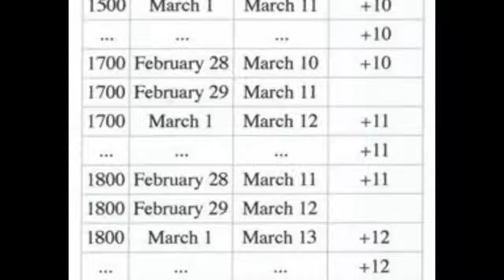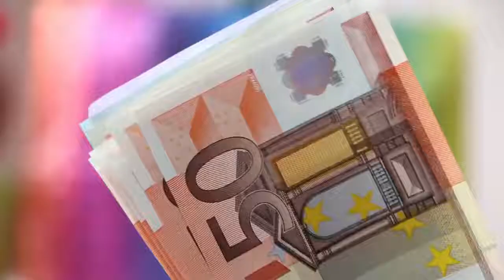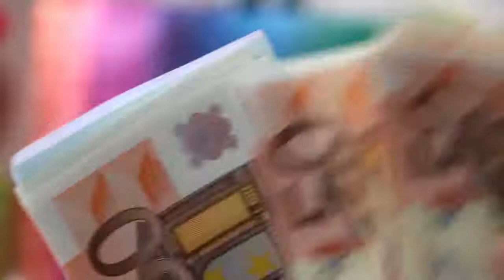Turkey A Amazing Country / तुर्की एक गजब देश । Turkey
Turkey (Turkish: Türkiye [ˈtyɾcije]), officially the Republic of Turkey (Turkish: Türkiye Cumhuriyeti [ˈtyɾcije d͡ʒumˈhuɾijeti] (About this sound listen)), is a transcontinental country in Eurasia, mainly in Anatolia in Western Asia, with a smaller portion on the Balkan peninsula in Southeast Europe.[7] Turkey is bordered by eight countries: Greece and Bulgaria to the northwest; Georgia to the northeast; Armenia, the Azerbaijani exclave of Nakhchivan and Iran to the east; and Iraq and Syria to the south. The country is encircled by seas on three sides, with the Aegean Sea to the west, the Black Sea to the north, and the Mediterranean Sea to the south. The Bosphorus, the Sea of Marmara, and the Dardanelles, which together form the Turkish Straits, divide Thrace and Anatolia and separate Europe and Asia.[8] Ankara is the capital, while Istanbul is the country's largest city.

The area of Turkey has been inhabited since the Paleolithic age by various ancient Anatolian civilisations, as well as Assyrians, Greeks, Thracians, Phrygians, Urartians, and Armenians.[9][10][11][12][disputed – discuss] After Alexander the Great conquered these lands, the area was Hellenized, a process which continued under the Roman Empire and its transition into the Byzantine Empire.[11][13] The Seljuk Turks began migrating into the area in the 11th century, and their victory over the Byzantines at the Battle of Manzikert in 1071 solidified a Turkish position in Anatolia.[14] The Seljuk Sultanate of Rûm ruled Anatolia until the Mongol invasion in 1243, when it disintegrated into small Turkish principalities.[15]

From the end of the 13th century the Ottomans started uniting these principalities in Anatolia and then went on to create an empire that encompassed much of Southeast Europe, West Asia and North Africa.[16] The Ottoman Empire became a world power beginning with the reign of Suleiman the Magnificent in the early modern period.[17][not in citation given] It remained powerful and influential for two more centuries, until important setbacks in the 19th and 20th century forced it to cede strategic territories in Europe, which signalled the loss of its former military strength and wealth. After the 1913 Ottoman coup d'état, which effectively put the country under the control of the Three Pashas, the Ottoman Empire decided to join the Central Powers during World War I. During the war, the Ottoman government committed genocides against its Armenian, Assyrian and Pontic Greek subjects.[I][18] Following the war, the conglomeration of territories and peoples that formerly comprised the Ottoman Empire was partitioned into several new states.[19] Turkey istelf came under partial occupation. The Turkish War of Independence, initiated by Mustafa Kemal Atatürk and his colleagues, resulted in victory over the occupying Allies, the abolition of monarchy in 1922 and the establishment of the Republic of Turkey in 1923, with Atatürk as its first president.[20] Atatürk enacted numerous reforms, many of which incorporated various aspects of Western thought, philosophy, and customs into the new form of Turkish government